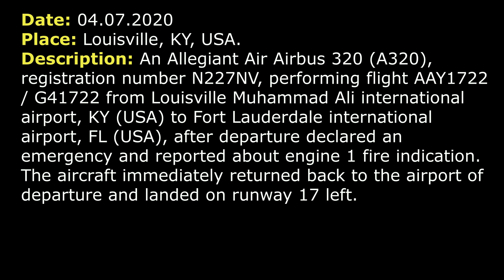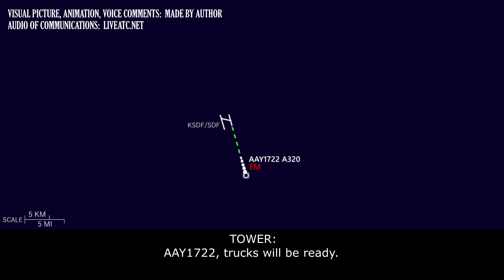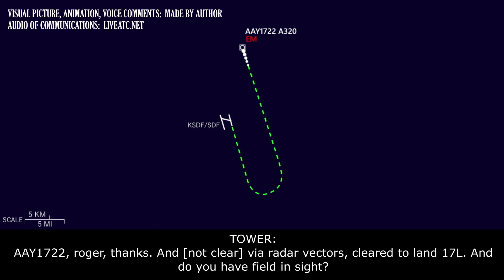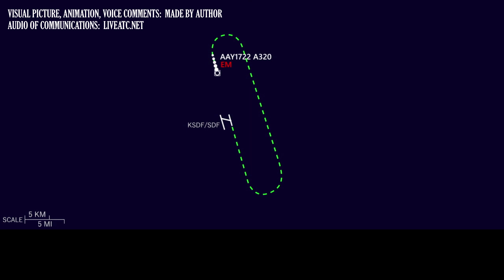(Real ATC) ENGINE FIRE AND EMERGENCY RETURN | Allegiant Airbus A320 | Louisville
THIS VIDEO IS A RECONSTRUCTION OF THE FOLLOWING SITUATION IN FLIGHT:

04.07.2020. Engine fire after departure, emergency return and landing with fire indication. An Allegiant Air Airbus 320 (A320), registration number N227NV, performing flight AAY1722 / G41722 from Louisville Muhammad Ali international airport, KY (USA) to Fort Lauderdale international airport, FL (USA), after departure declared an emergency and reported about engine 1 fire indication. The aircraft immediately returned back to the airport of departure and landed on runway 17 left.

COMMENTS: AAY1722 Airbus A320 has just departed out of Louisville from runway 17 left.
TOWER: AAY1722, contact Departure, nice flight.
AAY1722: Departure, we will be coming back in a moment. Do you see the smoke coming out of us…?
TOWER: You will be coming back. What?
AAY1722: Alright, stand by. We are declaring an emergency. We’ll be returning, AAY1722.
TOWER: AAY1722, roger, you are cleared to land on any runway. Any runway, cleared to land.
AAY1722: Cleared to land any runway, stand by.
AAY1722: AAY1722, we are gonna continue current heading.
TOWER: AAY1722, roger. And are you still planning to come back to the airport?
AAY1722: Affirmative.
AAY1722: Yes, we had a…
TOWER: … see smoke [not clear]. Looks like your left engine, I don’t see what’s going on right now.
AAY1722: AAY1722, we are showing engine 1 fire indication, it’s not currently on fire. Let’s roll the trucks as we get back. We’ll be returning in the moment early.
TOWER: AAY1722, trucks will be ready.
AAY1722: AAY1722, we’re gonna come back to 17L, 17L.
TOWER: AAY1722, roger, cleared to land 17L [not clear].
AAY1722: Thank you.
AAY1722: AAY1722, we’re climbing to 3000 feet for left traffic pattern.
TOWER: AAY1722, proceed as requested. Whatever you, guys, need, wind is 110 at 8 and 35R or 35L is available for you [not clear].
AAY1722: That’s right I think we’ll set up that. We’ll plan to do it on 17L
TOWER: Ok and trucks will be ready.
AAY1722: Thank you.

HOW I DO VIDEOS:
1) I monitor media, airspace, looking for any non-standard, emergency and interesting situation.
2) I find communications of ATC unit for the period of time I need.
3) I take only phrases between air traffic controller and selected flight.
4) I find a flight path of selected aircraft.
5) I make an animation (early couple of videos don’t have animation) of flight path and aircraft, where the aircraft goes on his route.
6) When I edit video I put phrases of communications to specific points in video (in tandem with animation).
7) Together with my comments (voice and text) I edit and make a reconstruction of emergency, non-standard and interesting situation in flight.